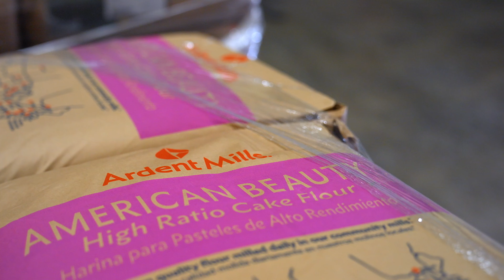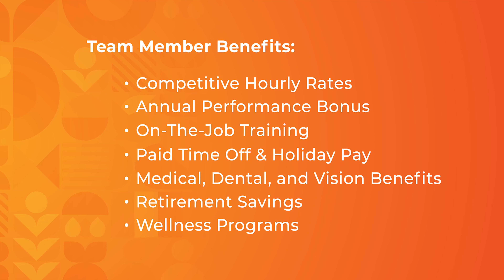A Day in the Life - Meet Adrian (Warehouse Operator)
Meet Adrian - as a Warehouse Operator, he keeps our warehouse running smoothly and works closely with drivers to manage pickups before the flour goes out into the world to be baked into something delicious.